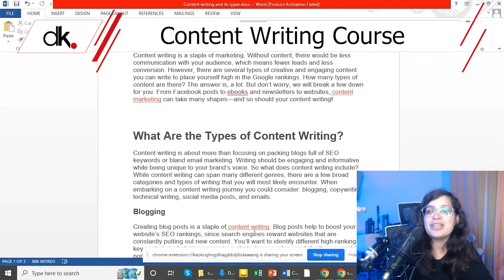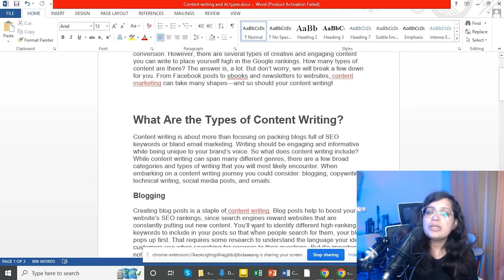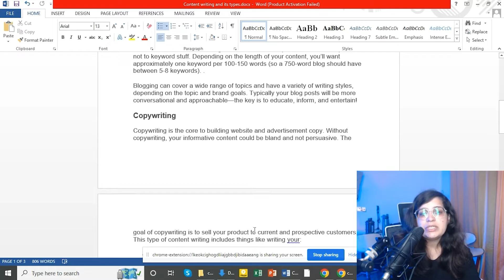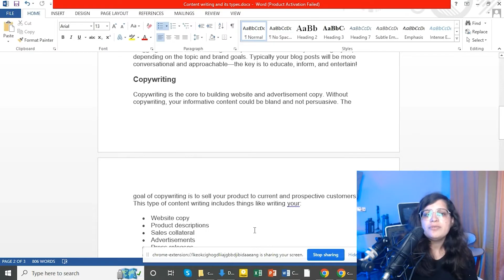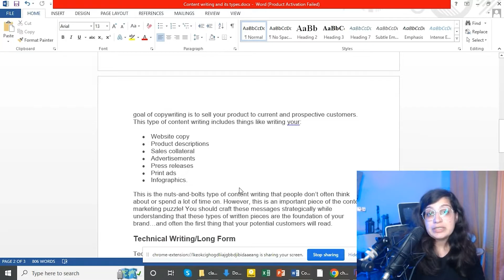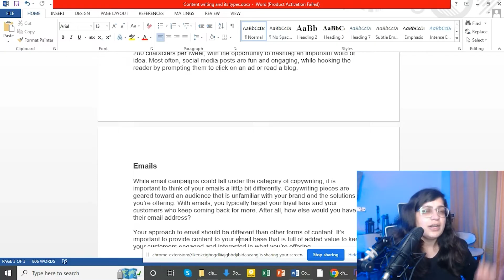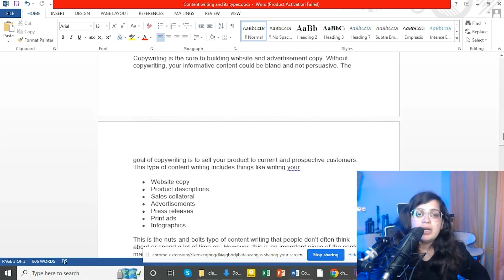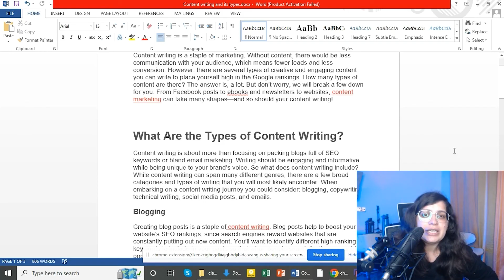Different Types of Content Writing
In this video, we'll teach you how to make money by writing. You'll learn about the different types of writing, how to find work, and how to create high-quality, engaging content.

00:00:00 intro
00:02:33 Blogging
00:05:26 Copywriting
00:08:23 Social Media Posts
00:10:52 Emails
00:12:21 Technical Writing/Long Form